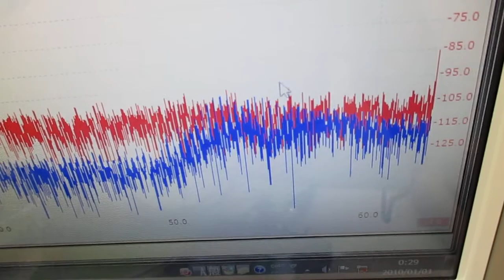メガヘルツの超音波発振制御技術 ultrasonic-labo